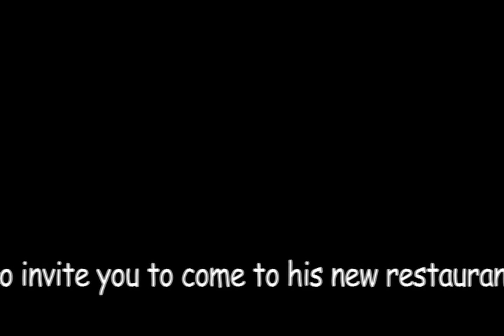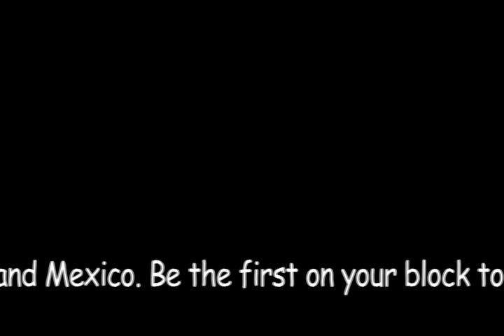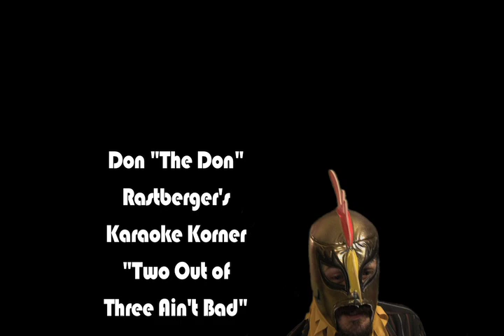Don "The Don" Rastberger - Karaoke Korner - Two Outta Three Ain't Bad (MEATLOAF) - Theme Music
Epic production for the schlockiest of the schlocky.  No money was spared in bringing you such fine crap.  For one of my Theme Music Secret Santas!!  Smell the magic of 12-12-12!!